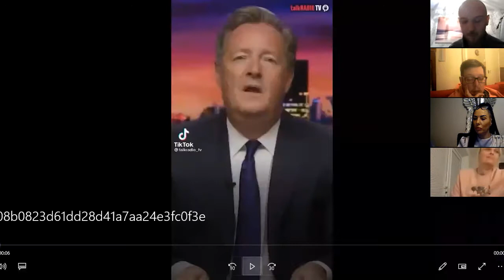The Loose Lincs Show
Come and join us as we are let loose in Lincolshire as we have heated debate a lot of chat but also a lot of laughter along the way come take your sit where waiting for you

All that and a lot more more on this week Loose Lincs